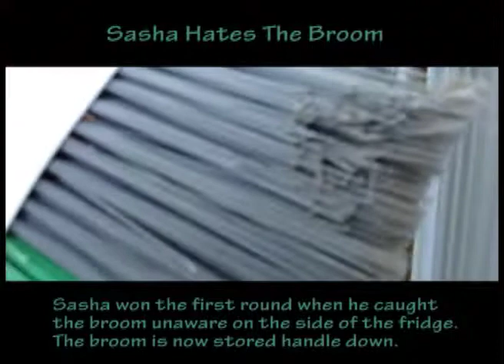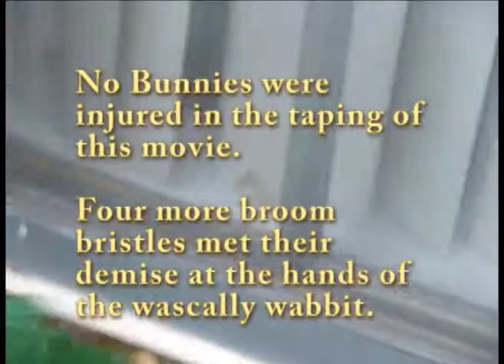Bunny Vs. Broom